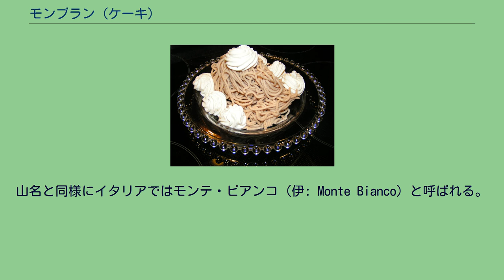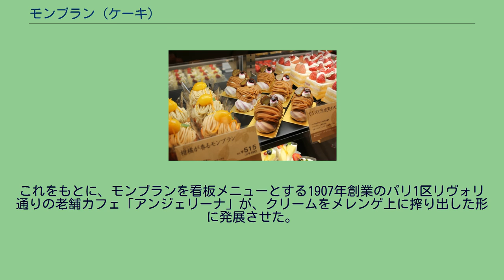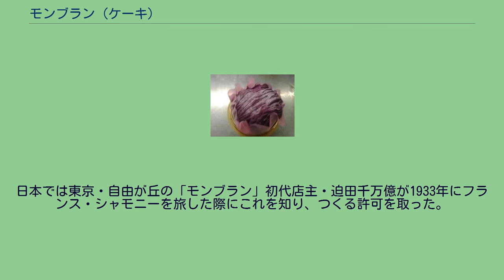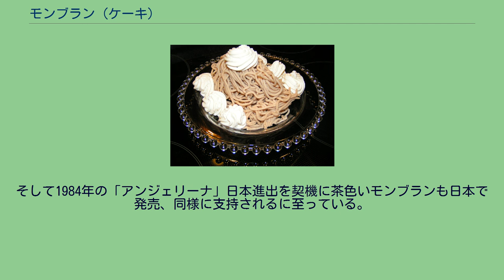モンブラン (ケーキ)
日本で販売されるモンブランの典型例 モンブランは、クリなどを原料とするクリームを生地の上面に絞りかけたケーキ。
山の形に似せて作ったことからこう呼ばれる。
名前の由来は、アルプス山脈のモンブラン（フランスとイタリアの最高峰）であり、フランス語で「白い山」を意味する。
フランス語ではモン・ブラン・オ・マロン（仏: Mont Blanc aux marrons。またはMont Blanc）、地方によってはトルシュ・オー・マロン（Torche aux marrons トルシュ（松明たいまつ））と呼ばれる。
尚、上に降りかけられる白い粉砂糖は雪を表している。
山名と同様にイタリアではモンテ・ビアンコ（伊: Monte Bianco）と呼ばれる。
典型的には、カップケーキ型のスポンジ生地やメレンゲ、タルト生地などで作った土台の上に生クリームをホイップし、それを螺旋状に包むように絞り袋や小田巻を使って絞り出したクリのクリームをあしらう。
栗のケーキであることを示すために、その上に半分に切ったマロングラッセ、あるいは甘露煮の栗が一片載せられることもある。
形状や大きさ、土台となる生地部分には様々なバリエーションがあるが、栗を用いたクリームを山状にデコレーションされたものが多くのものに共通する。
もっとも、安価に抑えるために栗ではなくサツマイモのクリームで代用したり、色付けし砂糖と香料を加えた白餡を乗せたケーキにも、同じ名称が冠されている。
このケーキはフランス・サヴォワ県と隣接するイタリア・ピエモンテ州の家庭菓子が原型であり、当初はクリのペーストに泡立てた生クリームを添えたデセール（冷菓）であった。
これをもとに、モンブランを看板メニューとする1907年創業のパリ1区リヴォリ通りの老舗カフェ「アンジェリーナ」が、クリームをメレンゲ上に搾り出した形に発展させた。
もっとも、この製品化の時期は詳らかではない。
このケーキには、長時間シロップに漬けられて形の崩れたマロングラッセをつぶし、ペースト状にしたものがかけられる。
その形はモンブラン山を真似たものであり、フランスでは山の丸みを帯びたドーム状の曲線が、イタリアでは氷河に削り取られた峻厳な岩肌がケーキに投影されることとなった。
日本では東京・自由が丘の「モンブラン」初代店主・迫田千万億が1933年にフランス・シャモニーを旅した際にこれを知り、つくる許可を取った。
土台をメレンゲからカステラにし、クリのクリームもヨーロッパの茶色のものではなく、日本人になじみ深い黄色の甘露煮を用いるアレンジを加え、持ち帰りのできるガトー（焼き菓子）として完成させた。
これは日本で初めてのことであったが、名が広がることを望んだ迫田が「モンブラン」を商標登録しなかったため、黄色いモンブランは日本全国に普及する。
そして1984年の「アンジェリーナ」日本進出を契機に茶色いモンブランも日本で発売、同様に支持されるに至っている。
日本ではクリ以外にも、サツマイモやカボチャなどが使われる。
また、栗のクリームに抹茶を混ぜ込んだ抹茶のモンブランや、ココアを混ぜ込んだチョコレートモンブランなどもある。
更には栗を使用せず、生クリームにいちごやマンゴー等の果汁を混ぜ込こんで風味付けをしたモンブランもある。
また、北海道小樽市では、世間一般に知られているマロンクリームのモンブランとは違い、ココアスポンジに生クリームを挟んだショートケーキが「モンブラン」と呼ばれている。